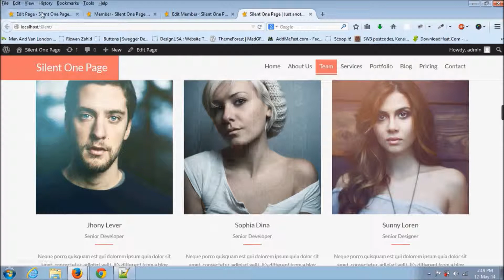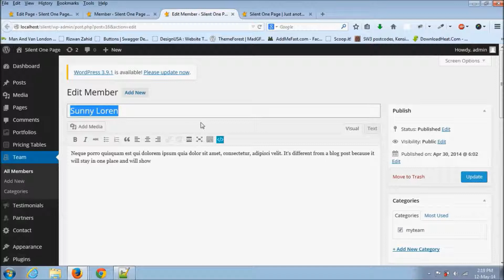How to add Team Element (Silent - One Page Multipurpose WordPress Theme)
Team Element:
You need to select category and image height from here.

Want to add Team member? :) Let add,
Select Image and fill other complete form , :)